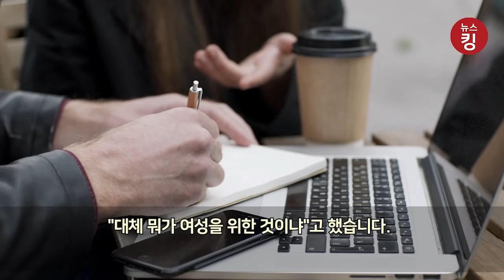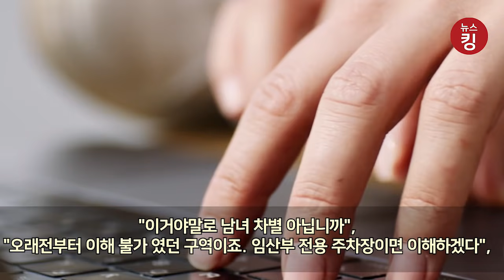여성전용 주차장 폐지하라! "대한민국 모든 남자를 잠재적 범.죄.자로 보는 건가?"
여성전용 주차장 폐지해라! "대한민국 모든 남자를 잠재적 범죄자로 보는 건가?"

한 온라인 커뮤니티에 '핑크색 여성주차장 구역 무시해서 폐지 시킵시다'라는 제목의 글이 올라와 화제입니다.

남성으로 추정되는 글쓴이는 "앞으로 핑크색에 주차하겠다"라며 핑크색으로 표시된 여성전용주차장에 주차하겠다는 입장을 밝혔습니다. 이 짧은 글에 누리꾼들은 360여 댓글로 다양한 의견을 제시했습니다.